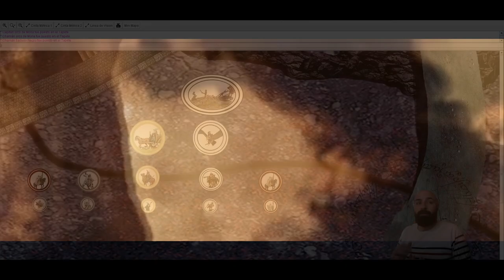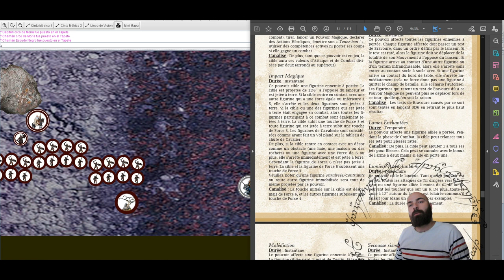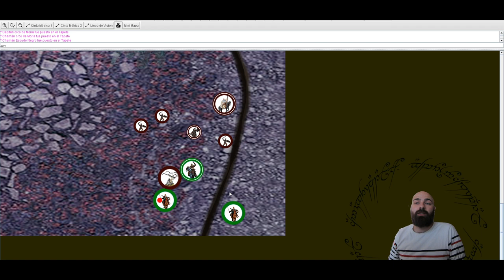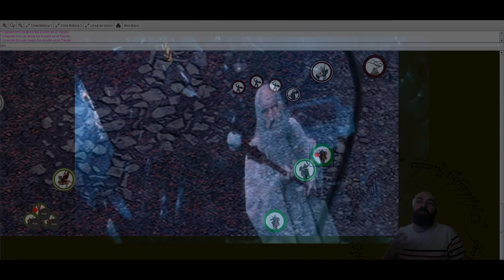Tactica - Les Istari (2/2) - Stratégies et contres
Un Tactica centré sur les magiciens à bâton : comment les utiliser, comment les contrer ?